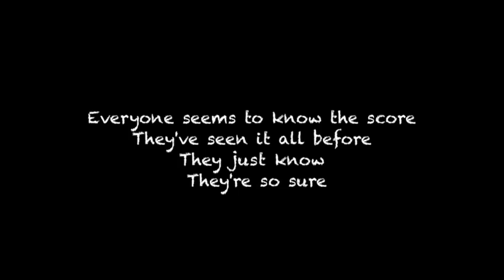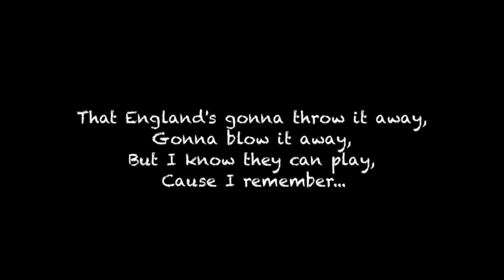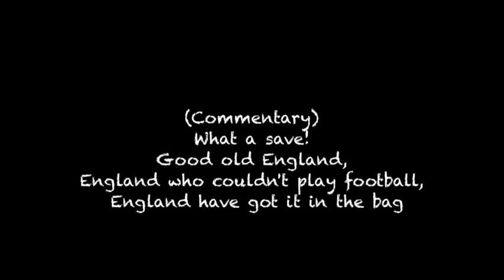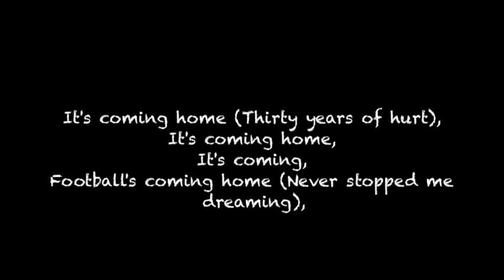ITS COMING HOME!!!!!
This song is Three Lions ( Footballs Coming Home)